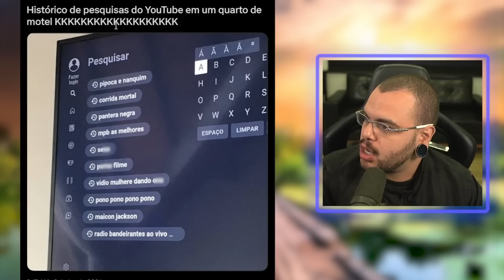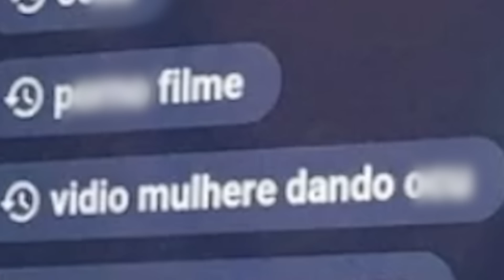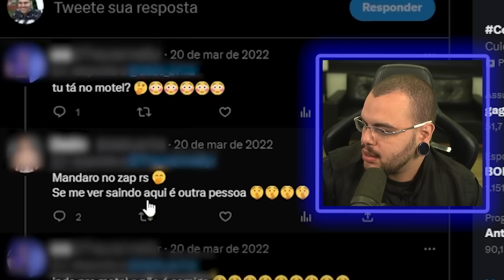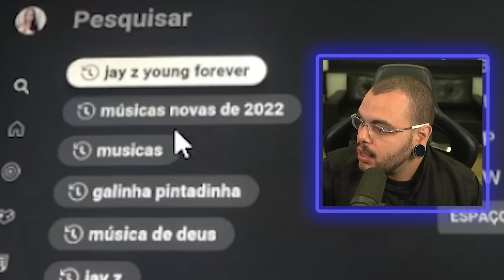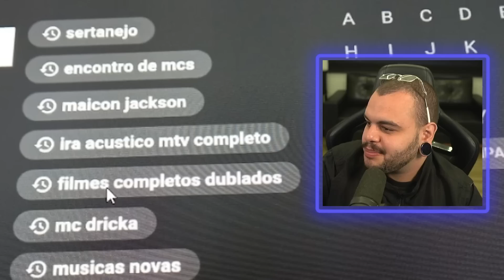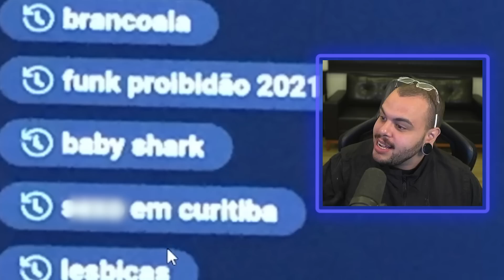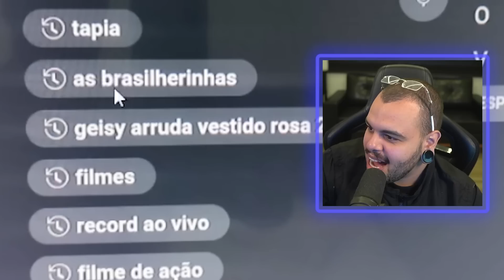jamais abra o histórico do youtube de um motel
CANAL DE CORTES DAS LIVES:   @Lives do Maicon Küster [OFICIAL]
CANAL DO KOTAKA:   @Mochila & Comida
CANAL FRANCISCO:  @Lives do Francisco